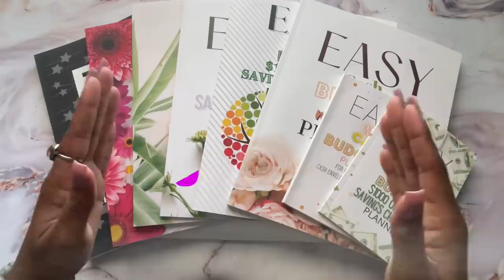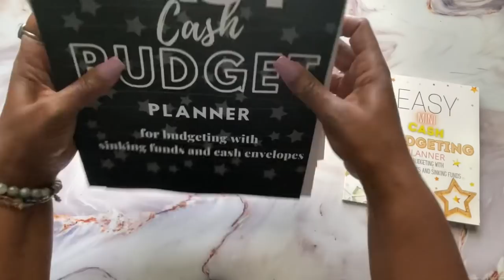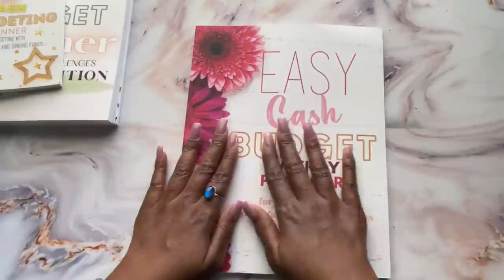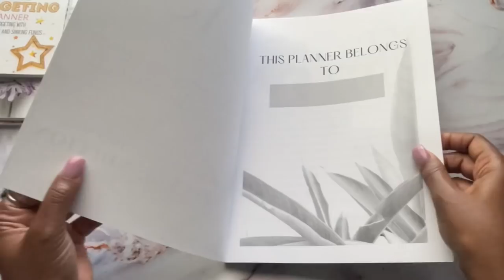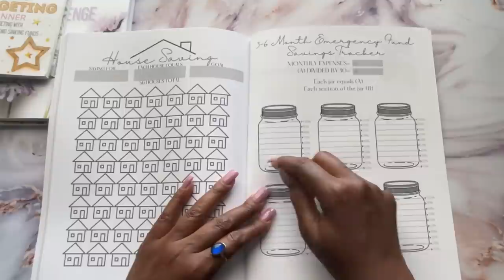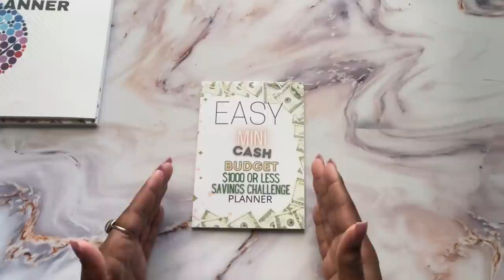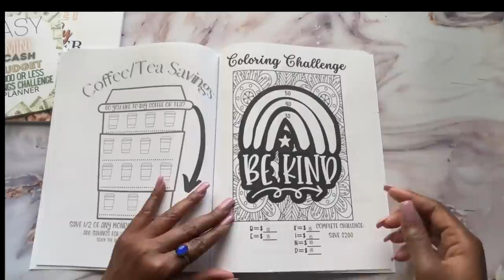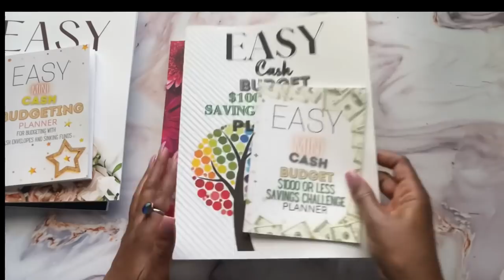BUDGET PLANNER REVIEW! BUDGET PLANNER 2022! EASY CASH BUDGET PLANNERS! A LOOK INSIDE!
Cash.app/$Beautifullymeandyou

00:00 Welcome
00:44 April Showers winner!!
05:28 Budget planner review
36:00 Thank you and goodbye